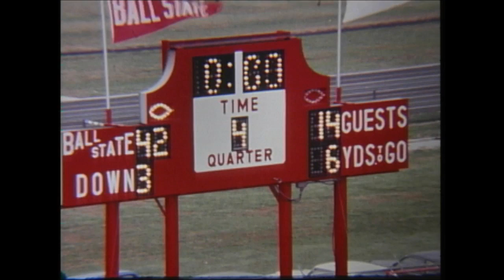Ball State University Cardinals vs. Illinois State University Redbirds football, 1979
To access other items in the Ball State University Historic Films and Videos collection